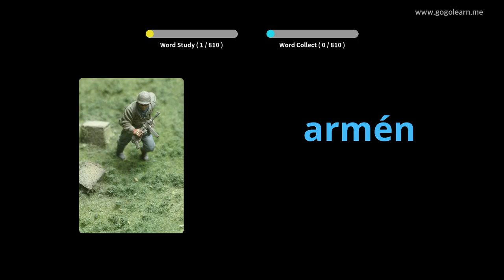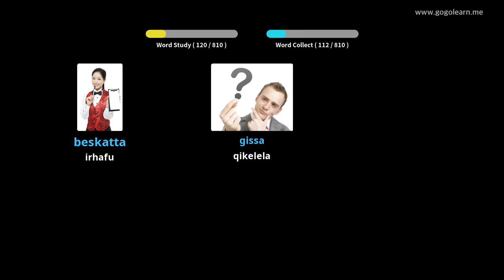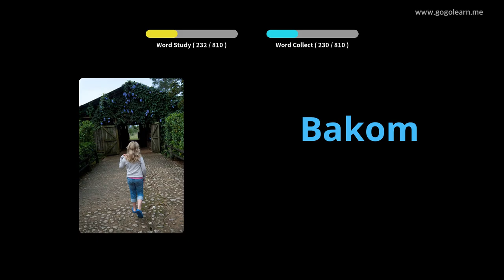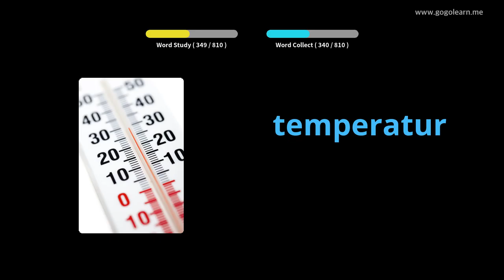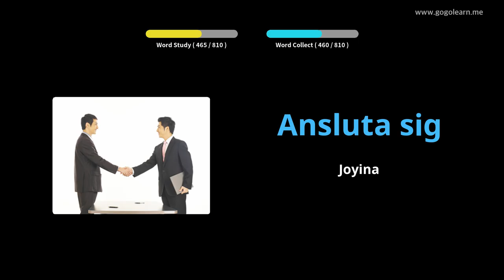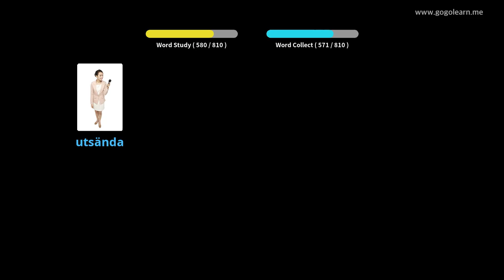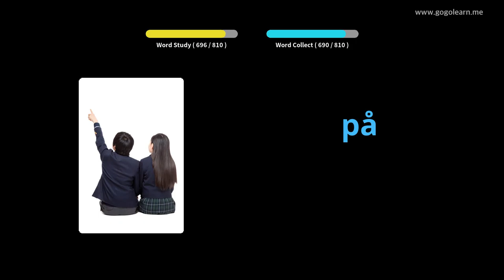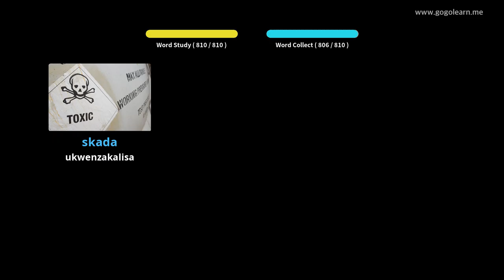Isigama saseSweden Ukumamela ngelixa ulele | Golearn